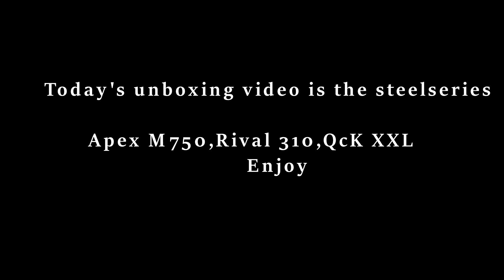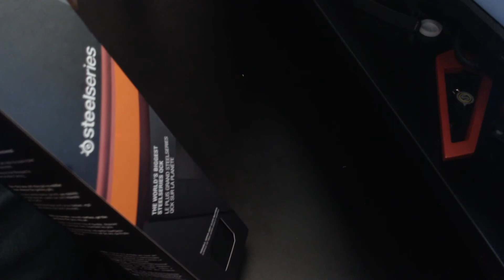Today's unboxing video is the steelseries Apex M750,Rival 310,QcK XXL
i7700K  OC to 4.8Ghz 1.280v at bios is 1.295v
Phanteks ENTHOO PROM Titanium Green
Corsair Dominator Platinum 16GB 3200Mhz
2xSAMSUNG 850 EVO 500GB RAID 0
MSI GeForce GTX 1080 Ti Founders Edition
Corsair AX-1200i
ASUS TUF Z270 Mark 1
HIFIMAN HE-400I or Fostex T50RP – Version 1 mayflower electronic's
MayflowerElectronics-Desktop Objective2 with ODAC Rev B with RCA Jacks
AKG P220
Windows 10 pro
Acer 27-Inch Predator XB1 Gaming Monitor - XB271HU
Steelseries Rival 310
Steelseries Apex M750
Steelseries QcK XXL
teamspeak.pcgamers.us
buf-voice.fragnet.net:9993